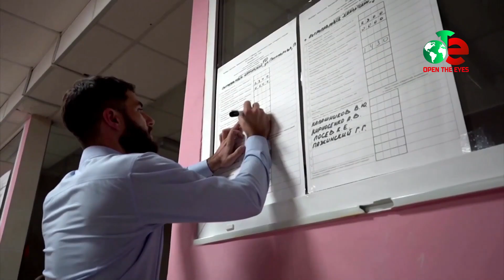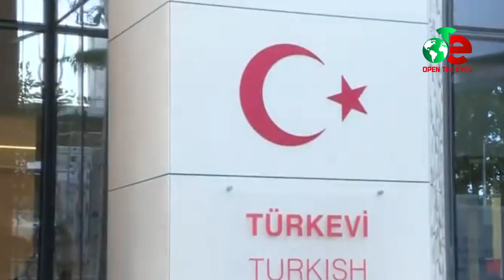ইসলামকে আঘাত করবেন না পশ্চিমাদের বললেন এরদোয়ান Open The Eyes